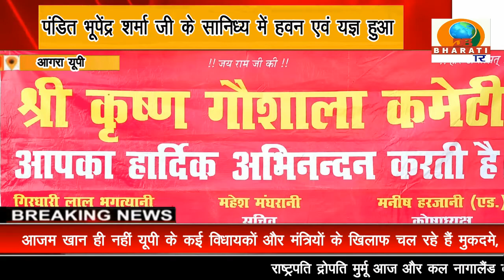आगरा: स्वामी लीलाशाह महाराज जी का 49 वा निर्वाण दिवस बड़ी धूमधाम के साथ मनाया गया